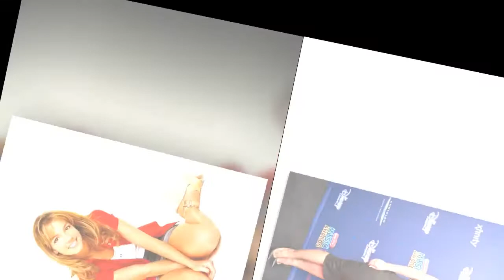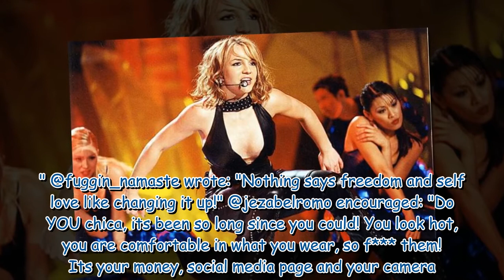'I'm bored, okay!' Britney Spears shows new hair as feud with sister Jamie Lynn continues